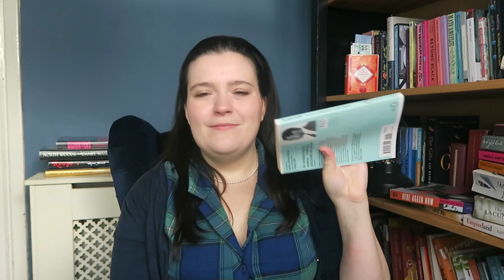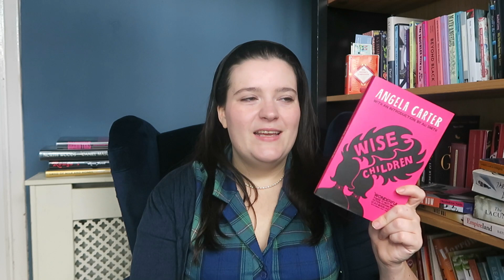24 Books I'll Be Reading in 2024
Hello, let's talk about the 24 books I'll be reading in 2024. Let me know if you’ve read any of these books as I’d love to know your thoughts.

0:00 - Intro
1:22 - Books I Own
13:59 - Fiction
21:47 - Nonfiction